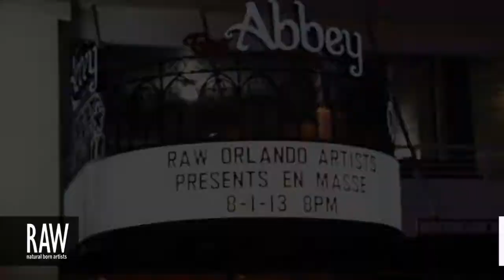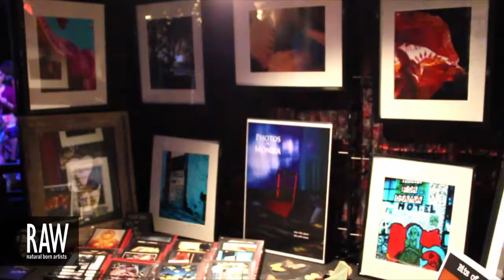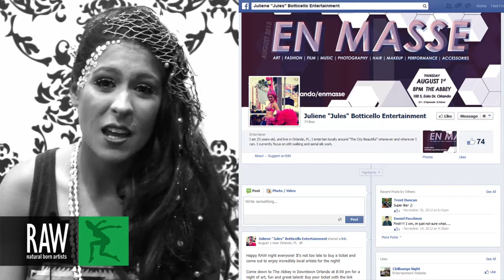JULIENE at RAW:Orlando En Masse 08/01/2013